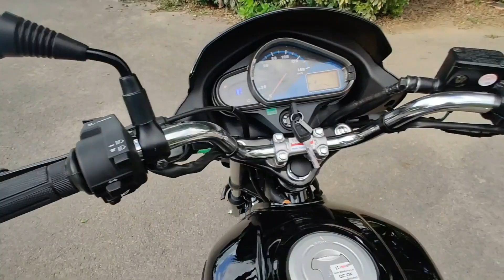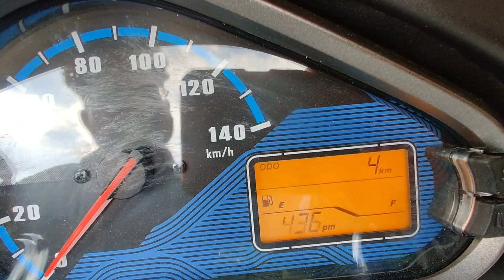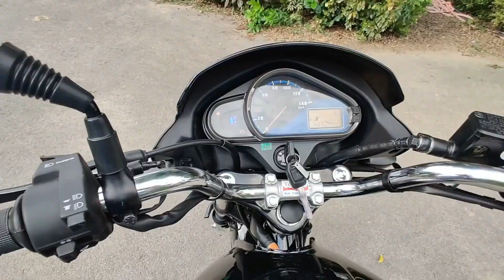Hero Super Splendor Bs6 All Black 2023 Model Detailed Ride Review | Latest Feature Update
Finally 2023 Latest Model Hero Super Splendor Canvas Black Review Is Here!!! @HeroMotoCorp  This Bike Offer Great Mileage, Great Comfort, Great Feature!!! Today we will Review this Bike